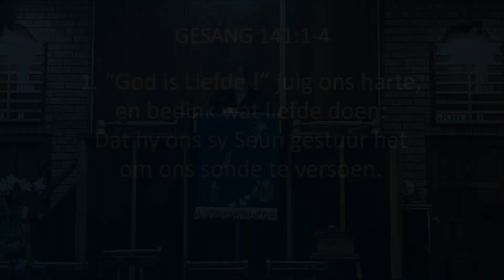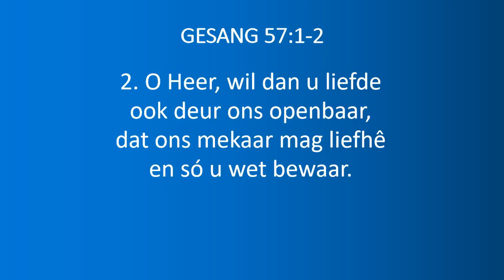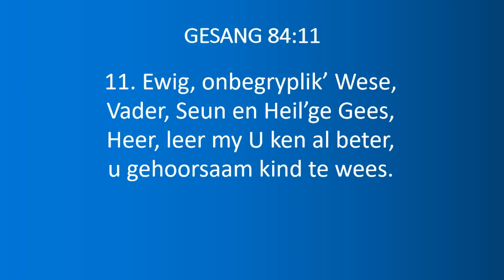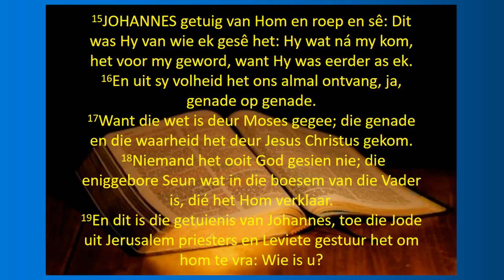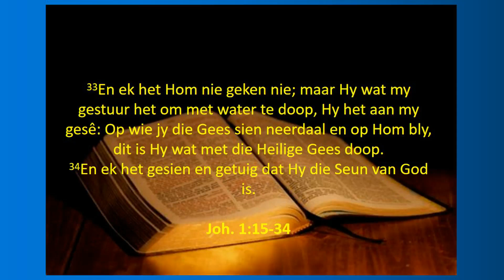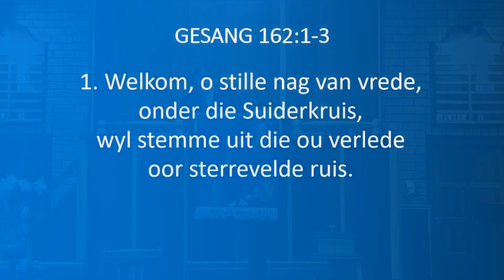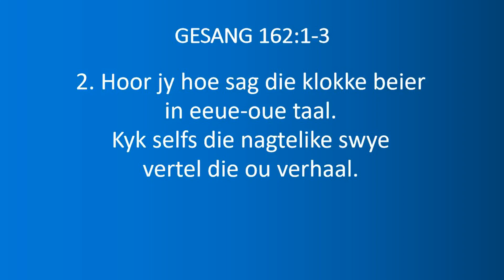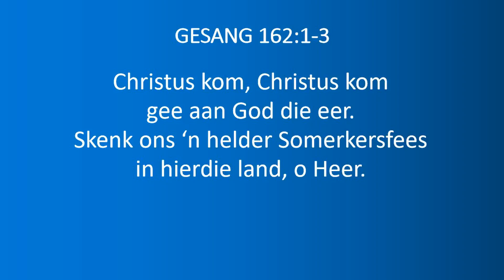Erediens - Joh 1:15-34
Erediens van AP Kerk Bethlehem deur ds Francois de Bruin